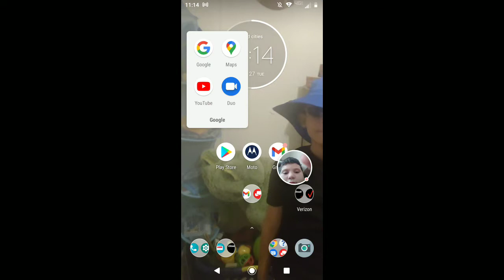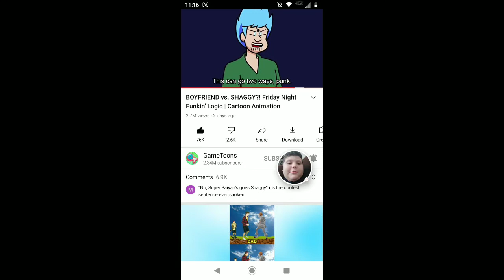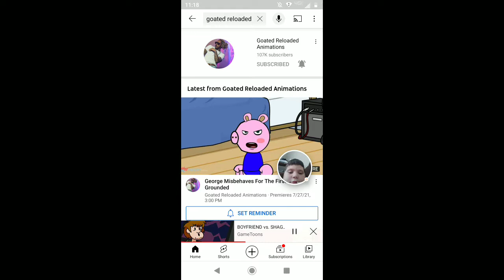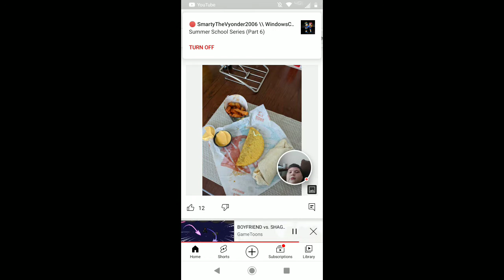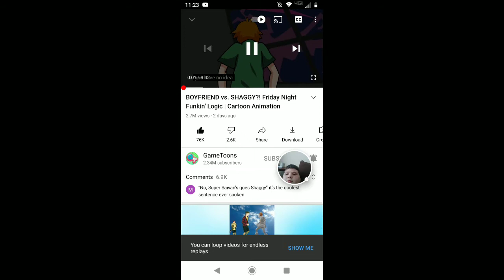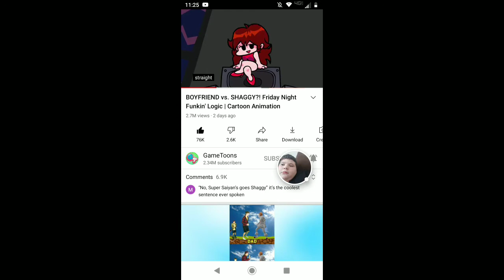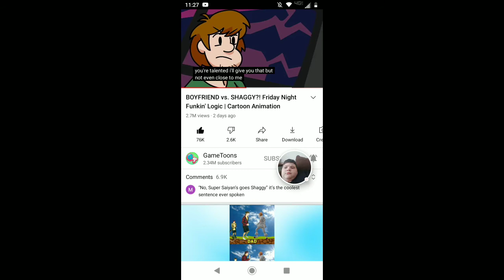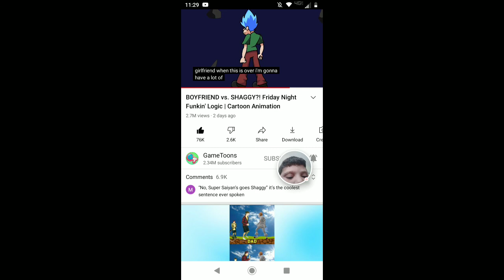Granny: Chapter Two - 2021-07-27